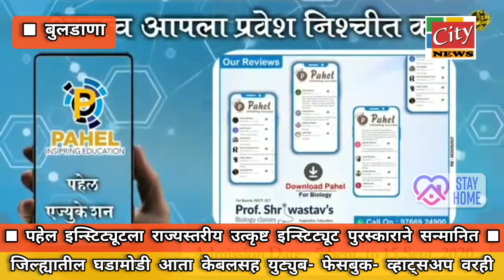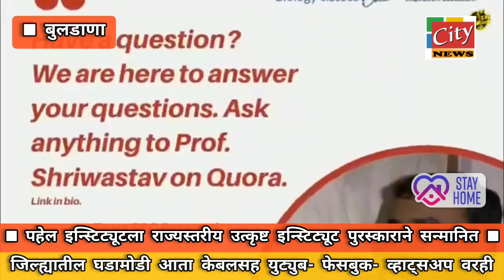बुलडाणा :- पहेल इन्स्टिट्यूटला राज्यस्तरीय उत्कृष्ट इन्स्टिट्यूट पुरस्काराने सन्मानित